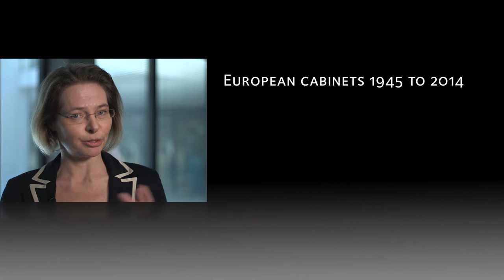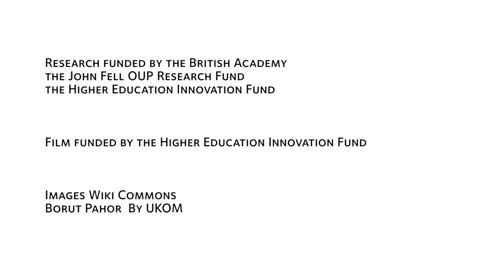Petra Schleiter - Cabinet Survival